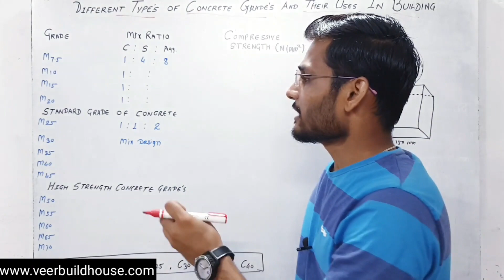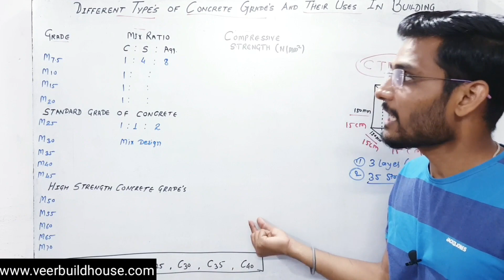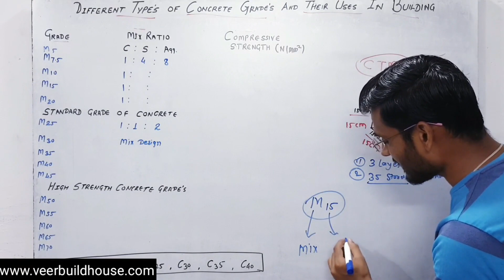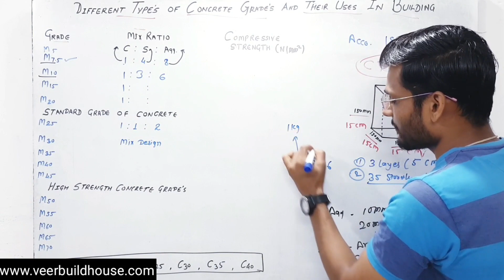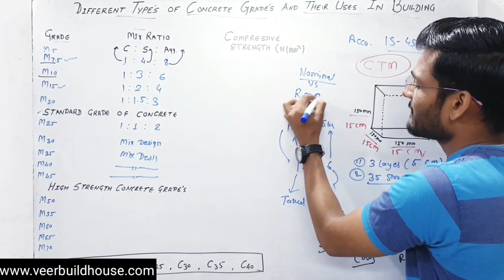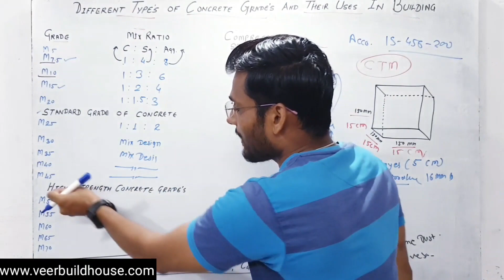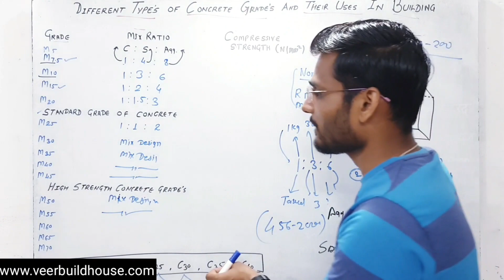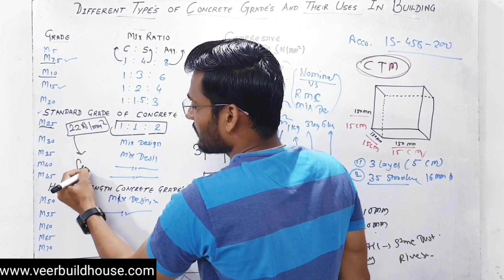kam paise me ghar banaye ! grade of concrete used in construction ! House Construction Steps 35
grade of concrete used in construction
grade of concrete used in residential buildings
grade of concrete used in high rise building
grade of concrete used in building
grade of concrete for slab
grade of concrete
civil engineering
concrete
kam paise me ghar banaye
makan kaise banate hain
makan kaise banaye
मकान कैसे बनाये